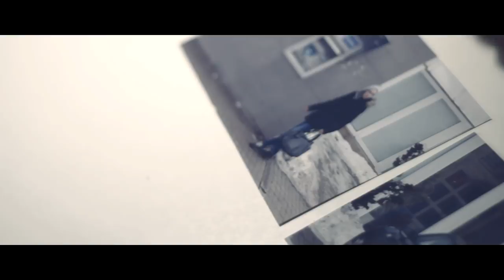Bufler - Heisenberg (prod. MadReal)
Produced by MadReal

A dal, a hamarosan megjelenő "HelmecNewGeneration III.“  LP-n lesz megtalálható!

Írta és rendezte: Rajmund Loškár
Szöveg, Rap: Bufler, Ricsi
Ének: Ricsi
Zene: MadReal
Keverés & Master: RS Productions (Roland Szakszon)
Kamera: Németi Róbert (Nemeti Photos Production)
Vágás:  Bufler

Szereplők:

Rajmund Loškár, Tóth Ricsi, Gábor Szeman, Viktor Nagy, Alexander Brezina, Krisztián Borcsik, Peter Bandura, Gyogyi Czompoly, Szintija Szabová, Diana Kancková, Zsofia Szemanová

Köszönet:

A je to – Autokozmetika

Továbbá mindazoknak, akik segítettek e projekt megrealizálásaban!